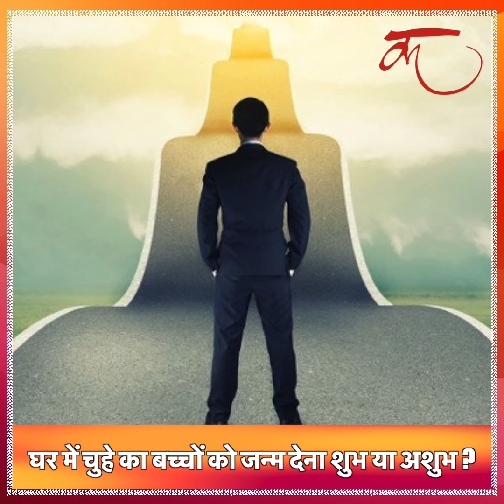घर में चुहे का बच्चों को जन्म देना देता है खास संकेत, न करें ये गलती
Ghar me chuhe ane ka matlab, Ghar me chuhe ana shubh ya ashubh, Ghar me chuhe ane par kya kare, Ghar me chuhe ka bache dena, rat in house